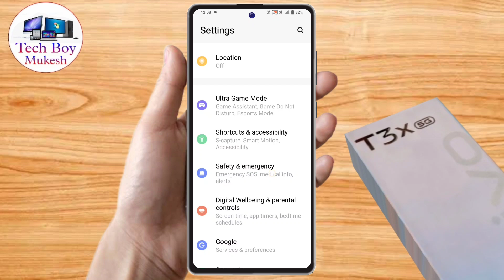vivo t3x internet problem, vivo t3x internet not working